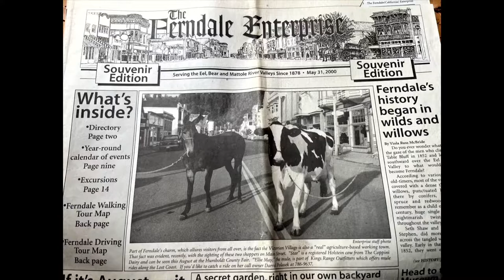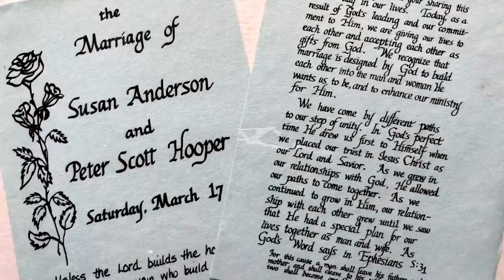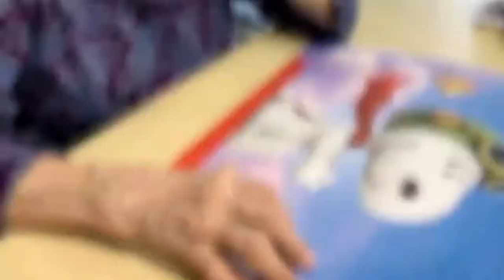Susan Hooper Memorial